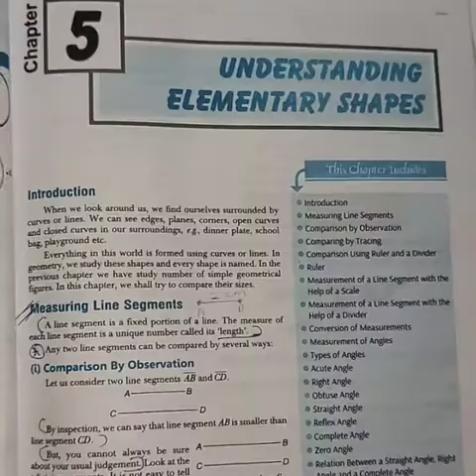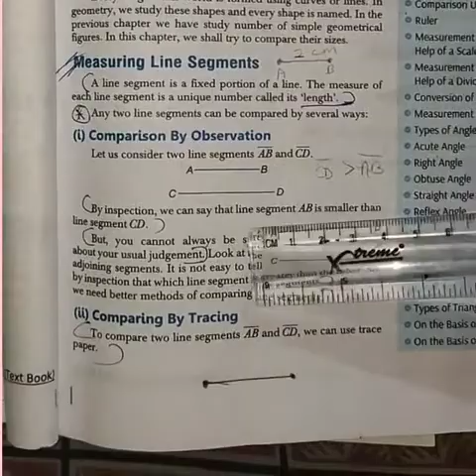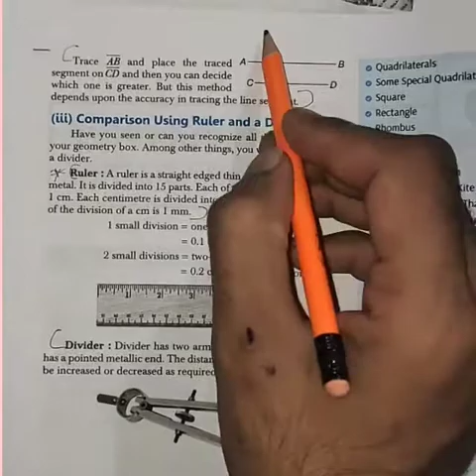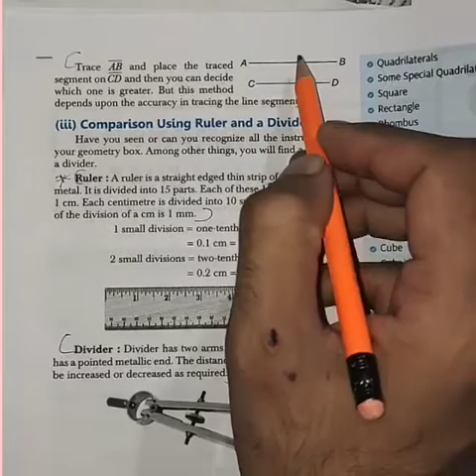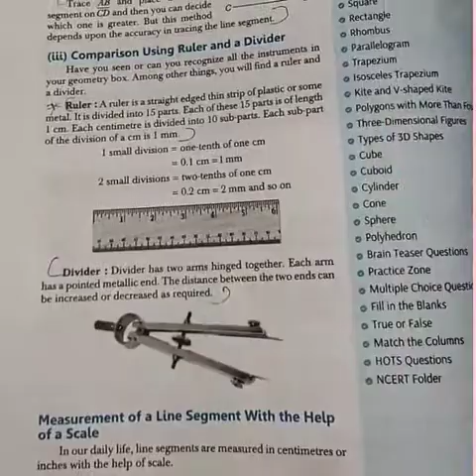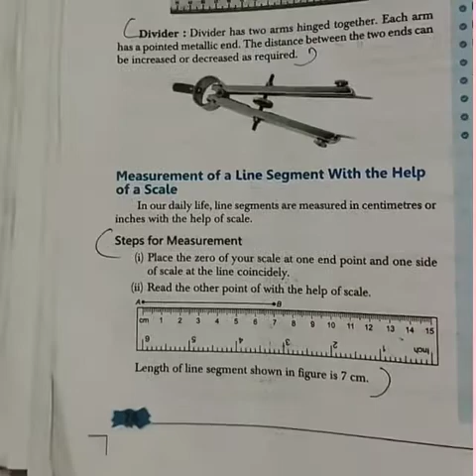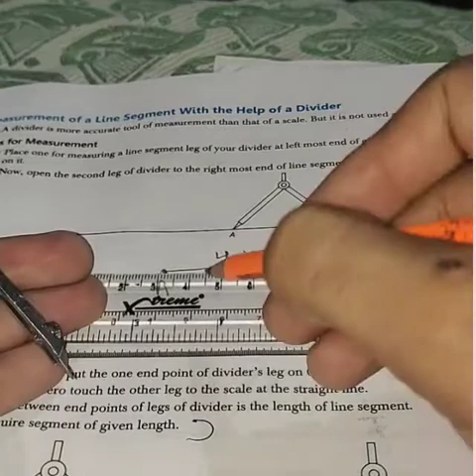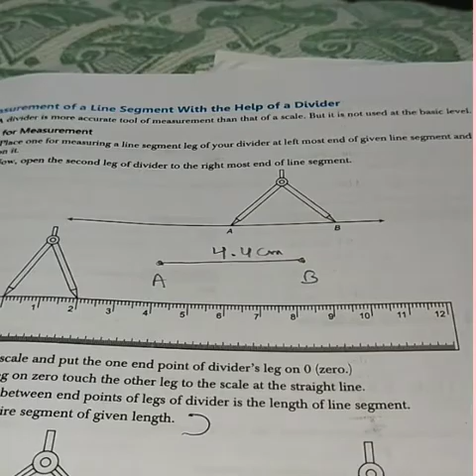Class 6 maths ncert | Chapter 5 Understanding elementary shapes | Introduction | Part 1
In this video Topics line segment and its measurement etc are explained for both Hindi and English medium students

Resolution